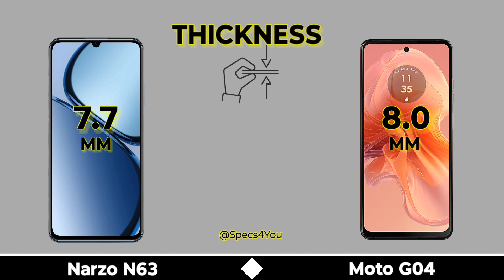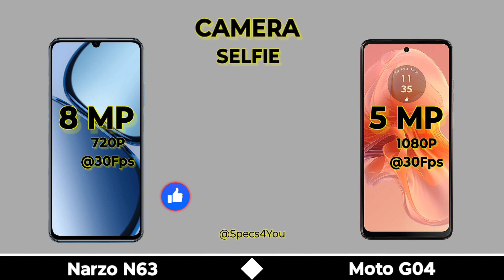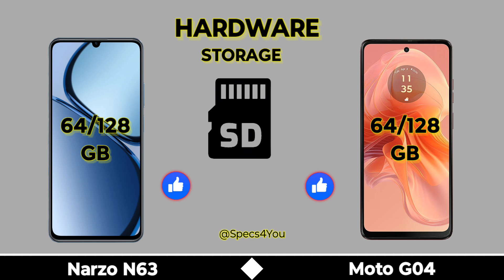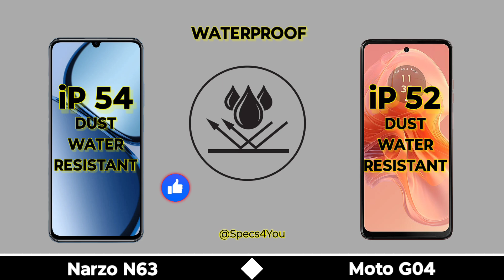Realme Narzo N63 Vs Moto G04 ⚡ Full Comparison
In this video we are comparing between realme narzo n63 4g and moto g04 4g If you want to buy any phone which we are comparing | First of all watch the specs of this phones through our video and then make decision.

Topic Covered

Realme narzo n63 vs moto g04
Moto g04 vs realme narzo n63
Realme narzo n63 bgmi test
Realme narzo n63 specs
Narzo n63
Moto g04 vs narzo n63
Narzo n63 vs moto g04
N63 5g
G04 5g